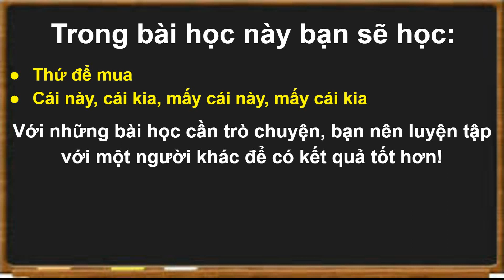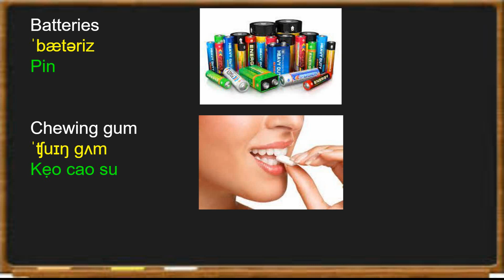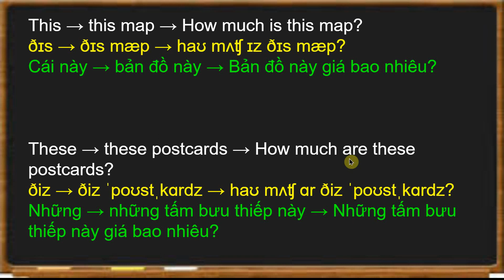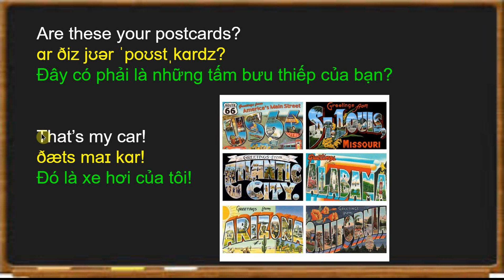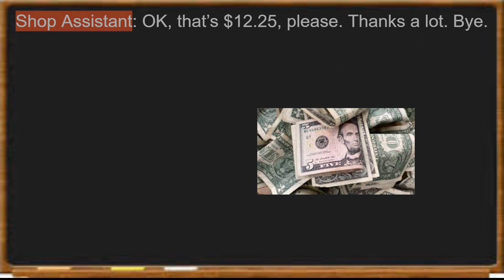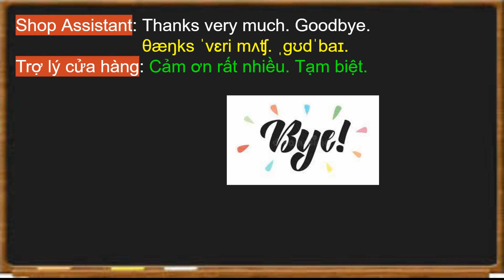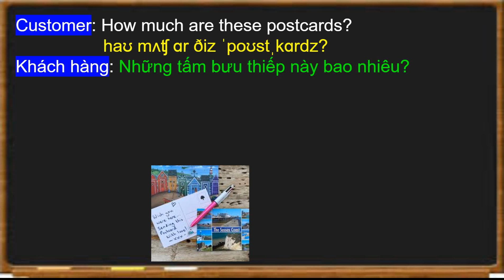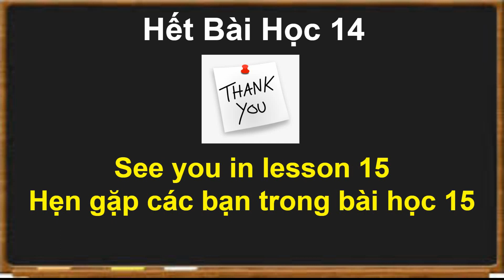Bài #14 - Mua sắm đồ đạc (Level 1 - Học tiếng anh, nghe tiếng anh) - Phần 1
Bài #14 - Mua sắm đồ đạc (Level 1 - Học tiếng anh, nghe tiếng anh) - Phần 1 @HanhLeHocTiengAnhCuocSongMy